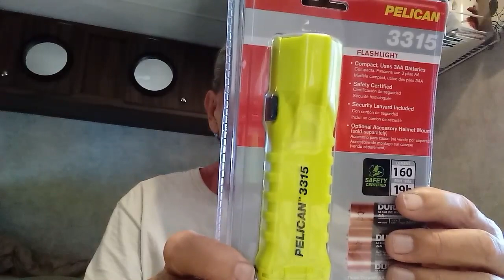MAIL CALL!!! 10/25/17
rusty78609...Finally we got mail! Thanks to the senders!       A LINK TO AMAZON PRODUCTS thank you for using the AMAZON LINK!!!